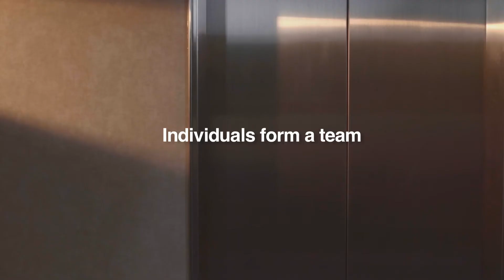RICS Hong Kong Awards 2018 - Certificate of Excellence for the Residential Agency Team of the Year